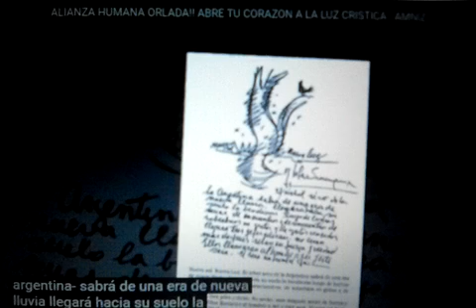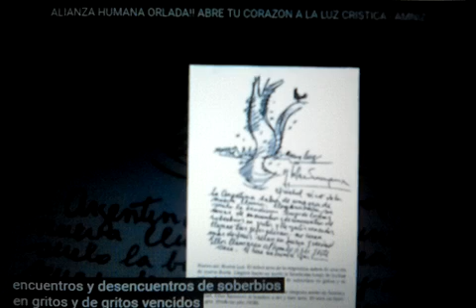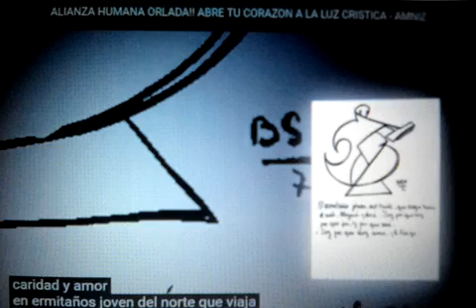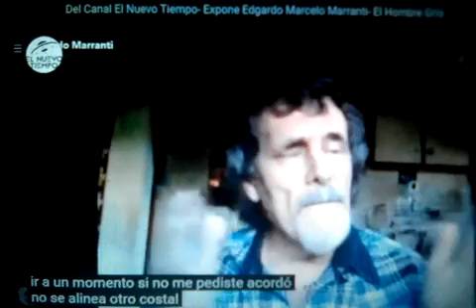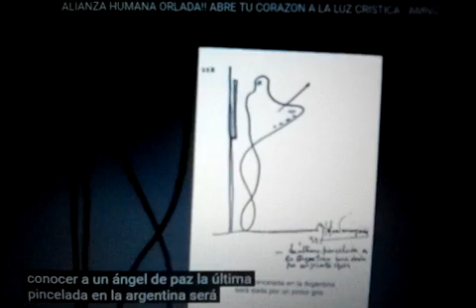PARRAVICINI-EL HOMBRE DE GRIS Y EL ARA SAN JUAN-EXPONE EDGARDO MARRANTI- CONO SUR FARO DE LUZ -AMNIZ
HOLA AMIGAS AMIGOS FAMILIA ORLADA QUE SE ENCUENTRE TODOS MUY BIEN!! BIENVENIDOS! FUERZAS Y ADELANTE EN POSITIVO!!!
INTERESANTE PONENCIA DE EDGARDO MARCELO MARRANTI SOBRE EL ARA SAN JUAN Y EL HOMBRE DE GRIS...! ATTE AMNIZ
NUESTRO QUERIDO BENJAMIN SOLARI PARRAVICINI DESENCARNO UN 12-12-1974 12 ES IGUAL A TRES 12 ES IGUAL A TRES 1974 ES IGUAL A 21 QUE DA TRES- 3-3-3 A LOS NUMEROLOGOS LES DIRÁ ALGO !!! GRACIAS AMIGAS Y AMIGOS  !! ATTE  amniz
DESDE LA SEMILLA CRISTICA QUE HABITA MI CORAZÓN, LES ENVIÓ UN  ENORME ABRAZO EN LUZ Y DECRETO QUE DESDE EL  CENTRO DE LA  FUENTE DE LUZ DEL INNOMINADO Y DESDE EL CENTRO EN LUZ QUE TODOS ESTAMOS. LOS CUBRA DE AMOR, PAZ, Y ENTENDIMIENTO... Y EN ESE MOMENTO TAMBIÉN ME CUBRE A MI. Atte AMNIZ
 NAMASKAR PARA TODOS -  SALUDO A LA DIVINIDAD QUE HAY EN TI.!!  AMNIZ
SIN RELIGIONES, QUE NOS SEPARAN !!!
SIN POLÍTICAS Y POLÍTICOS QUE NOS DIVIDEN !!!
DEJA TU COMENTARIO POSITIVO !!!
CONO SUR FARO DE LUZ EN EL MUNDO !!!
 CAMINO CON CORAZÓN HACIA UNA HUMANIDAD EN AMOR, VERDAD
 Y TRANSPARENCIA CRISTICA  !!!
Para aquellos que quieran hacer llegar alguna Donación Solidaria para ayudar nos bienvenido sea... Pueden hacerlo a esta caja de ahorro Banco Nacion Argentina numero 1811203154-
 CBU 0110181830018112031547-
Lamentablemente nosotros también entramos en la nueva linea  de la pobreza en Argentina quedamos dentro del 47 por ciento de pobres aquí..
 es increíble pero 6 de cada 10 niños son pobres en Argentina
 Así estamos amigas y amigos...  Resistiremos.!!  A todos muchas Gracias !!  atte amniz
PARA CONTACTARNOS FACEBOOK  PAGINA ALIANZA HUMANA ORLADA
SI NECESITAS BUENAS VIBRAS Y ORACIÓN VISITA HOSPITAL ESPIRITUAL
DE SANACIÓN SIN FINES DE LUCRO- POR AMOR A LA VIDA- DESDE 2015 APROX. AMNIZ